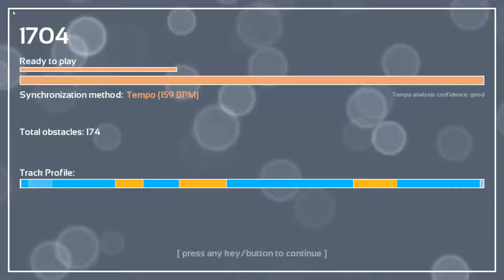Melody's Escape: What i Like About You (8-Bit) - 8 Bit Universe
Game: Melody's Escape
Song: What I Like About You (8-Bit)
Artist: 8 Bit Universe